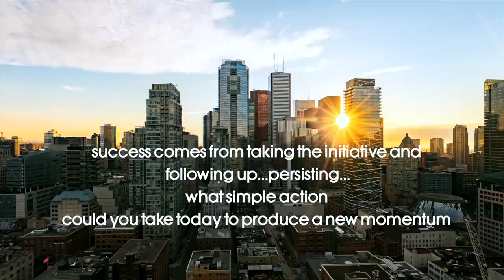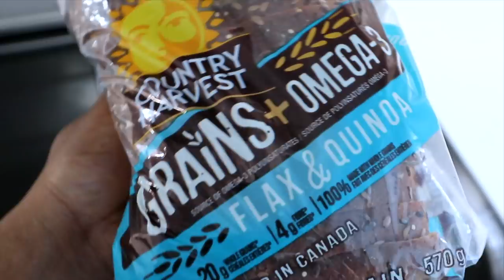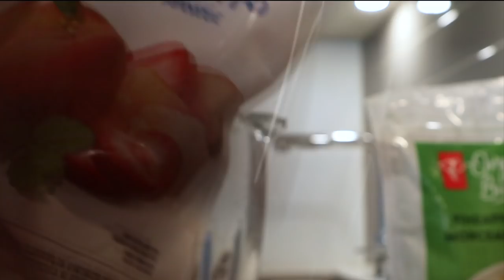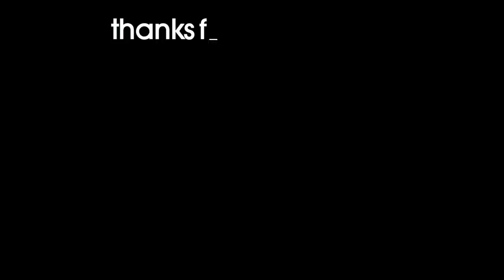LAZY TO PRODUCTIVE | REALISTIC AND PRODUCTIVE MORNING ROUTINE | JOURNEY TO BEING THAT GIRL SERIES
I hope you’re all gucci today?
In today’s video I share with you my new morning routine. In my quest to produce more than I consume and on the journey to being *that* girl, I figured changing up my routines was a good way to start. I’m so happy to be sharing this self improvement journey with you guys and I hope you like this. Please let me know your thoughts in on the video..see you in the comments! love you!

Products Mentioned

Woman Evolve by Sarah Jakes Roberts

Pure Heals propolis toner

Pure Organic Stevia Powder Sweetener

Revive Multi Collagen Hydrolyzed Protein Shake Powder

Truvia Sweet Complete Calorie-Free Sweetener

Olay Sugar & Cocoa butter body wash

Exfoliating Japanese/Korean Shower Washcloth Sponge

BRTC V10 Peeling Pads

Cosrx Snail Musin Essence

Good Molecules Niacinamide serum

Good Molecules Hyauluronic serum

Epanouie Lightening serum

Epanouie Moisturising cream

Cliv Golden Ball Healer

Neutrogena Clear Face Oil-Free Sunscreen SPF 50

Boscia Prebiotic + Probiotic Freshening All-Over Body Deodorant

Dove Nourishing Secrets Indulging Ritual Vanilla & Cocoa Butter Dry Spray Antiperspirant

Bath and Bodyworks Frosted Coconut Fragrance mist

Tomford Tobacco Vanille Perfume

If you made it down here, add this to your comment DidThat! 🤎

Topics I touched on:

Overcoming being lazy and Lethargic.
Production and Consumption
Creativity, execution and Productivity
Morning Skincare Routine
Gym and Fitness routine
What I eat / Intermittent Fasting/ Protein shake/Holistic eating
Music (afrobeats, amapiano, Hiphop)
Being That Girl
Writing, Planning and Journaling
Building Habits